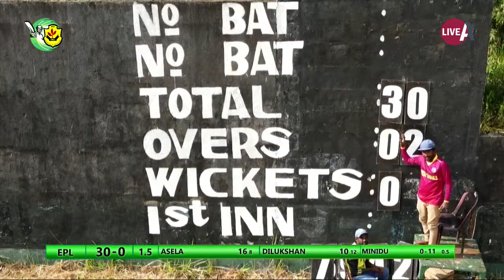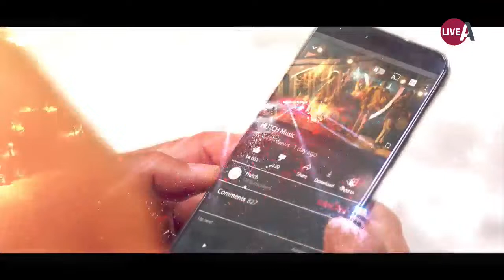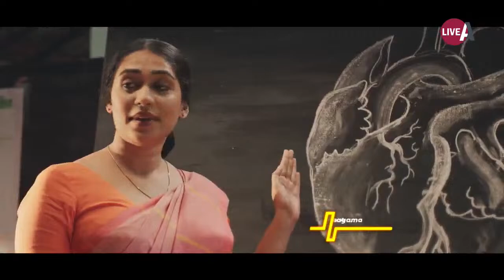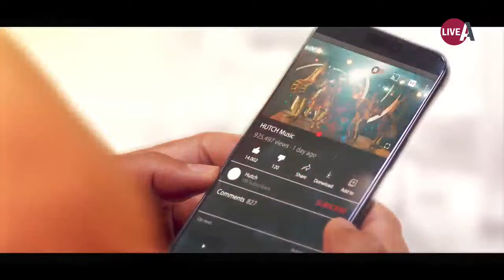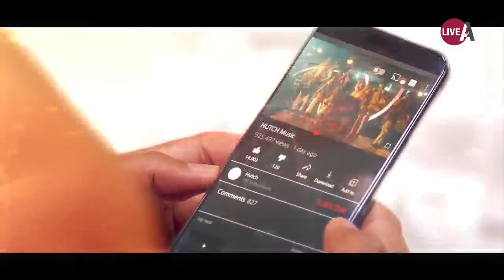21st Inter Plantation Cricket 6's 2024 | Live From Radella Cricket Grounds | Final Phase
21st Inter Plantation Cricket 6's 2024 Organized by Dimbula Athletic And Cricket Club | Live From Radella Cricket Grounds | Final Phase